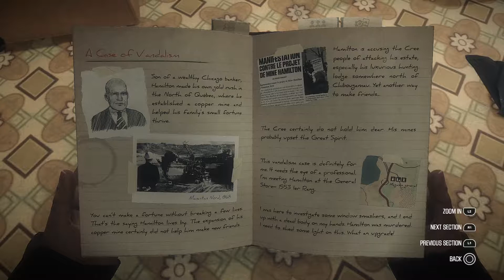Kona Review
Walking Simulator with a twist. Πολύ καλύτερο από όσο περίμενα. Το footage του βίντεο έχει τραβηχτεί από την έκδοση του παιχνιδιού σε PS4.

Περισσότερες κριτικές εδώ (κείμενο κυρίως)

Θα χαρώ να διαβάσω τα σχόλια και τις υποδείξεις σας.